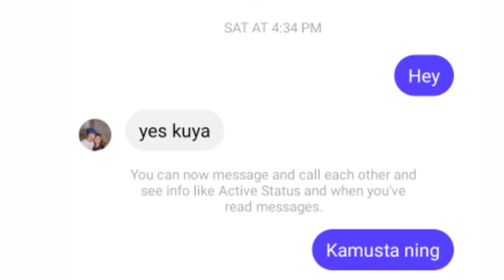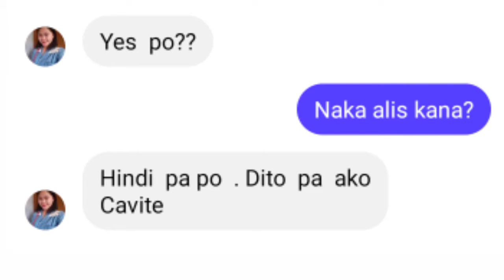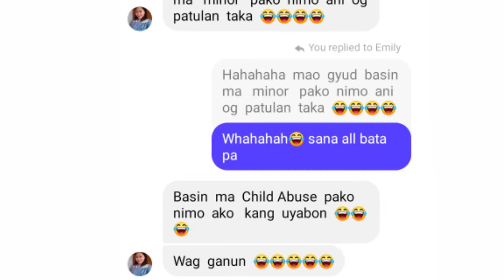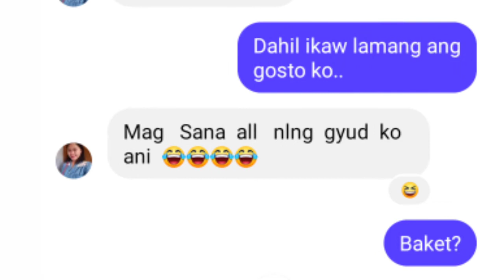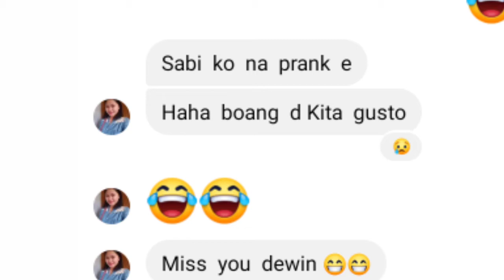Gosto kita (Bailey may) Lyrics Prank / Boy osmog TV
Gosto kita by:bailey may lyrics Prank
kapit bahay lang kita by:acepipe lyrics prank

gosto kita lyrics prank
kapit bahay lang kita lyrics prank
lyric prank
lyric prank haikyuu
lyric prank mha
lyric prank on crush
lyric prank on ex
lyric prank songs
lyrics prank kay crush gusto kita
lyrics prank on bestfriend
lyrics prank on boyfriend
lyrics prank on ex
lyrics prank on friend
lyrics prank on girlfriend
lyrics prank y/n
lyric prank on teacher